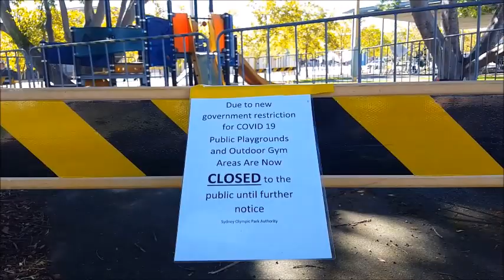Paul's Train Vlog 889: Sydney Olympic Park - A Ghost Town!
Vlog 889

Sydney Olympic Park - A Ghost Town!

Despite the 2020 Sydney Royal Easter Show being Cancelled due to the COVID-19 Pandemic, Paul gives viewers a walk around Sydney Olympic Park that would be full of Showgoers during the recent Easter Period.